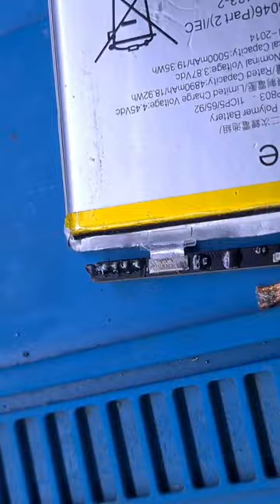realme mobile battery patta cut flex cut